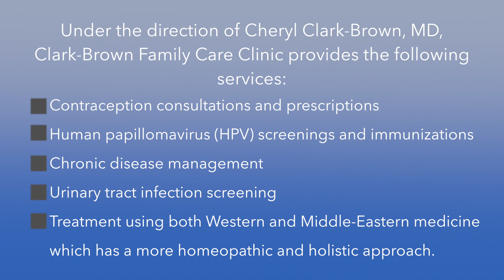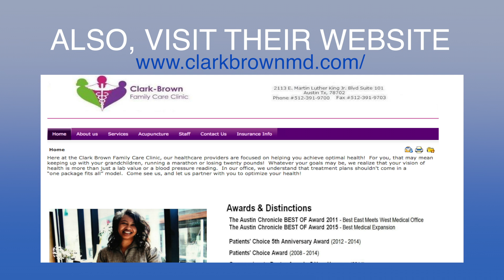Cheryl M. Clark-Brown, MD, of Clark-Brown Family Care Clinic Named a Top Family Physician in Austin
Under the direction of Cheryl Clark-Brown, MD, Clark-Brown Family Care Clinic provides the following services:

Comprehensive physical exams, Acupuncture exams, Sports physicals, Well woman exams, Weight loss programs, Immunizations, Smoking cessation, Health education, Skin cancer screenings, Pap smears, Breast exams, Breast self exam education, Urinary tract infection screening and treatment, Sexually transmitted disease screenings, Contraception consultations and prescriptions, Human papillomavirus (HPV) screenings and immunizations, and Chronic disease management, using both Western medicine and Middle-Eastern medicine, which has a more homeopathic and holistic approach.